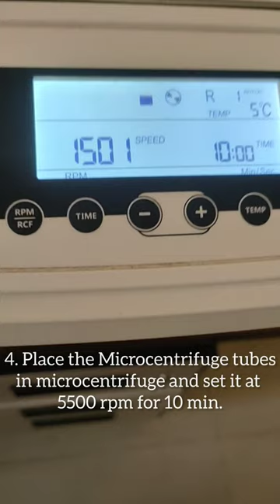Plasma extraction 🔥💉|| Veterinary